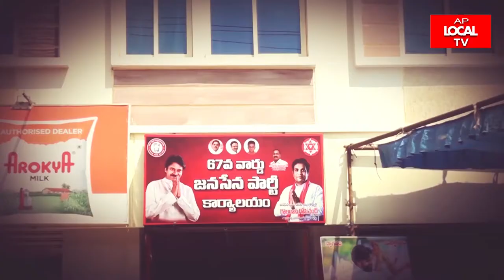జీవీఎంసీ 67 వార్డ్ లో జనసేన పార్టీ కార్యాలయం ప్రారంభం.